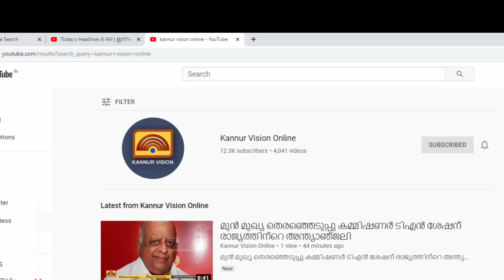നേര്‍രേഖ | വയോജന സംരക്ഷണവും അവകാശങ്ങളും | NERREKHA